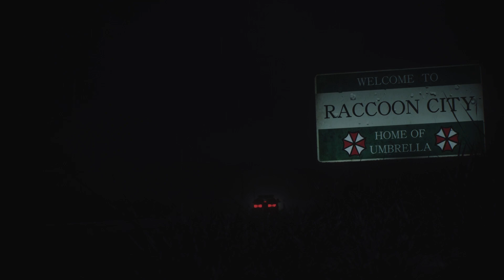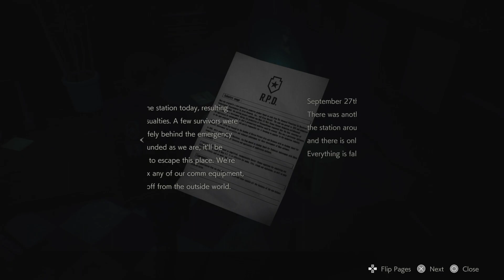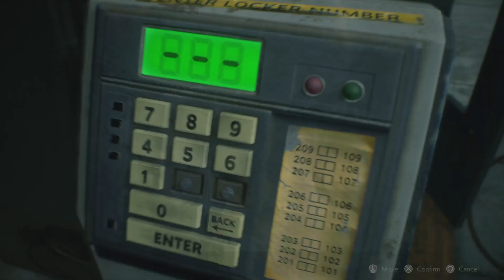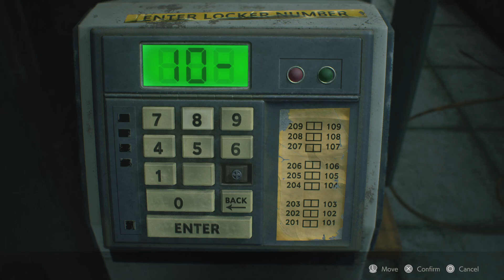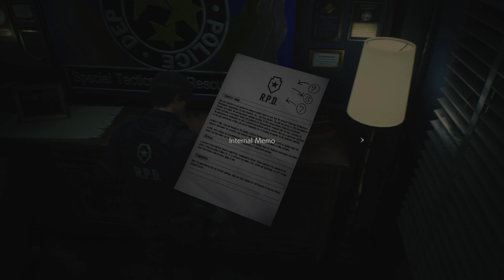RESIDENT EVIL 2 Remake - Bölüm 1